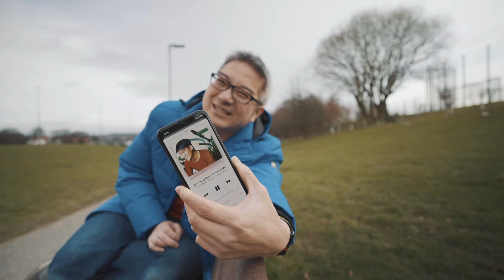【韦找谁598】有故事的人